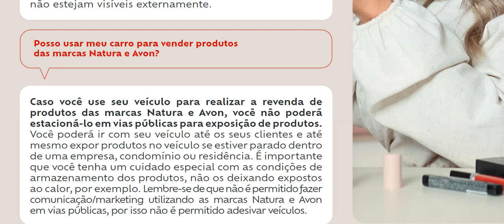POSSO USAR MEU CARRO PARA VENDER MEUS PRODUTOS DAS MARCAS NATURA E AVON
►►Curte o vídeo e comenta, isso faz com que ao Youtube recomende nosso canal e possamos crescer ainda mais.
►►O vídeo foi realizado com base na Diretrizes de consultoria de Beleza Natura e AVON disponibilizado no site da(o) Consultor Natura a qual você acessa com seu Código de consultor(a) link do Opção Guias e manuais
❤LINKS DE ITENS QUE INDICO❤
🔴 Deseja comprar NATURA, eu posso ser a sua consultora digital:
 Ignore as tags: CARTILHA NATURA , CARTILHA NATURA E AVON, CONSULTORIA NATURA, COMO VENDER NATURA E AVON, CONSULTORIA NATURA,NATURA E CO, DIRETRIZES DA CONSULTORIA DE BELEZA NATURA E AVON, CONSULTORIA NATURA E AVON,CARTILHA NATURA 2023, PROIBIÇÕES DA NATURA E AVON